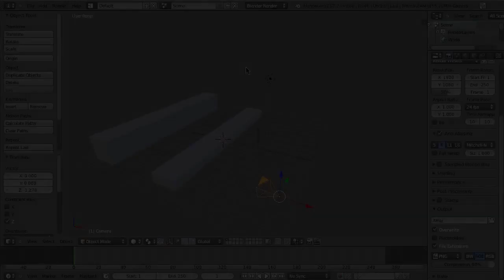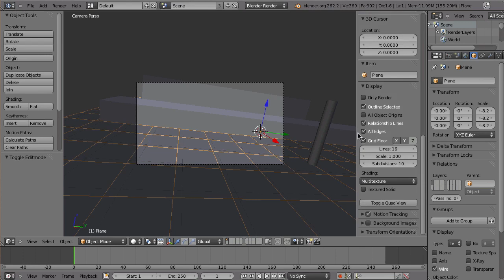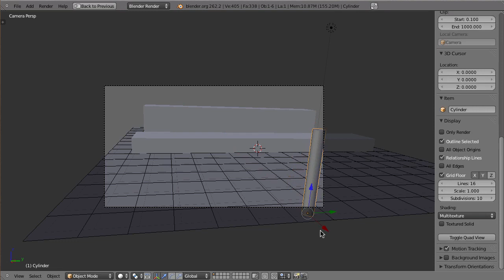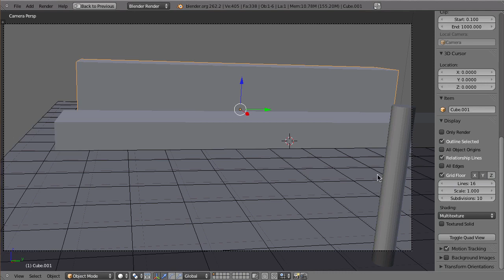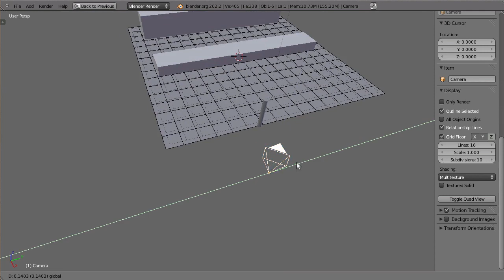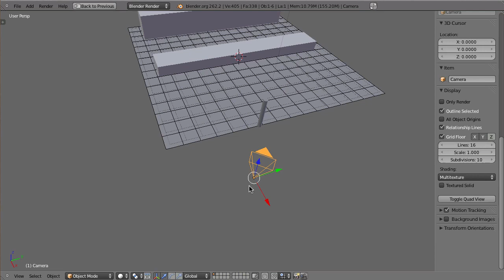Track, Match, Blend - 23 Tips For Shooting